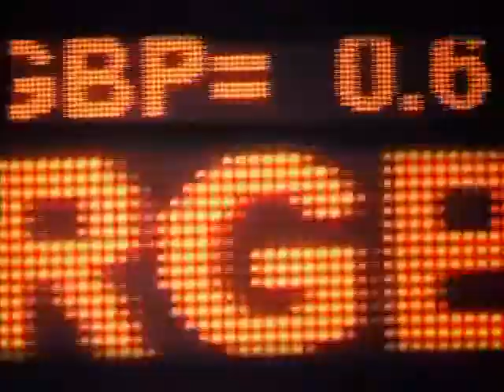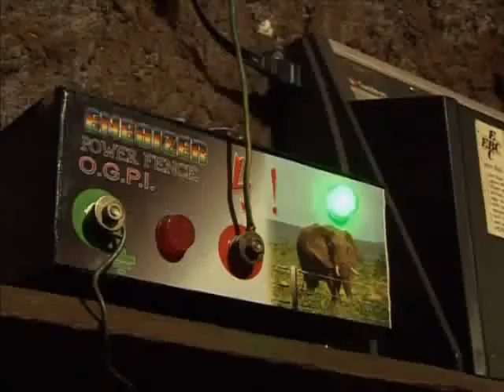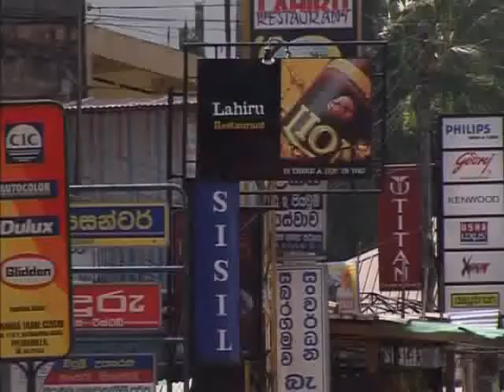Climate Challenge: Doing the Business Part 1 of 3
In this programme, we discover how sustainable energy needn't hamper economic development - by looking at examples of cleaner energy solutions that are doing the business for planet and pocket.
Electricity from water and sun across rural Sri Lanka has uses ranging from powering a hairdressing salon to stopping marauding elephants from wrecking crops. Pedal power is freeing North Indian farmers from expensive and polluting diesel irrigation pumps, and boosting incomes. In Tanzania, brick factories are threatening forests as wood is needed for the firing process, now a new design of kiln is burning agricultural waste - providing materials for permanent homes without causing deforestation. In Bangladesh, microcredit is allowing small businesses to flourish around solar electricity systems, making them more productive.